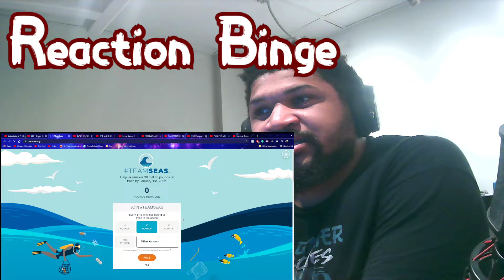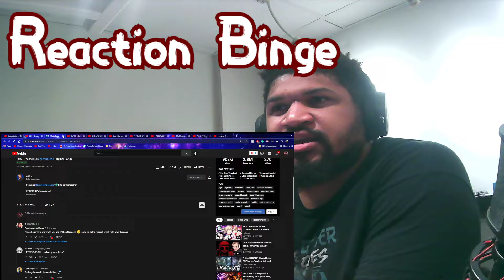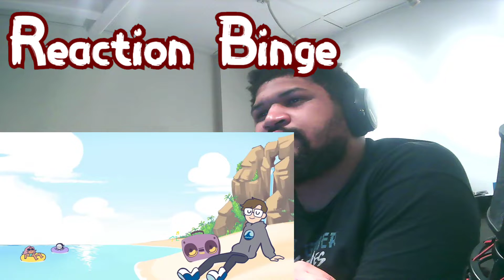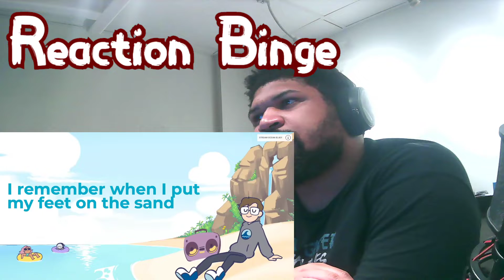We Must Help The Sea (TeamSeas Song By CG5)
Let's clean the ocean together!